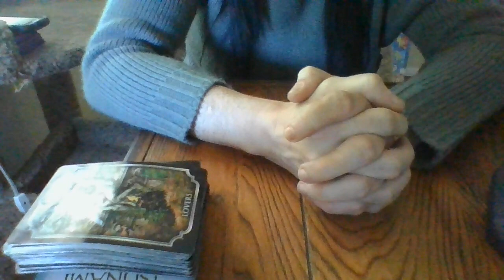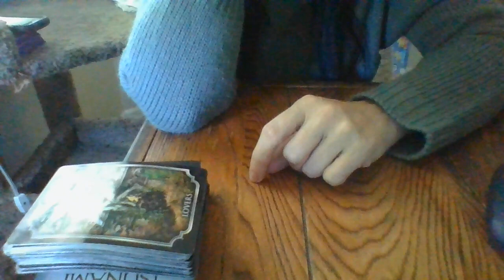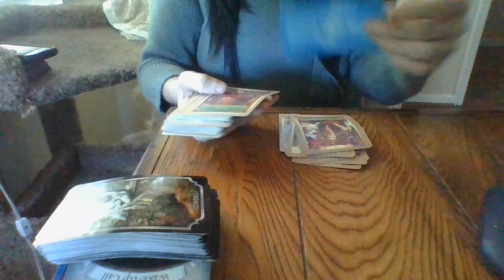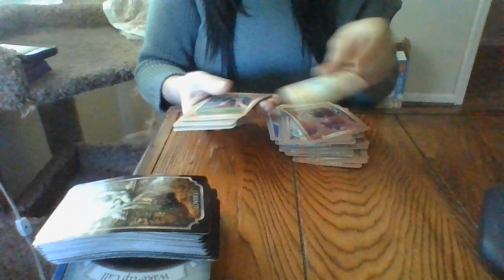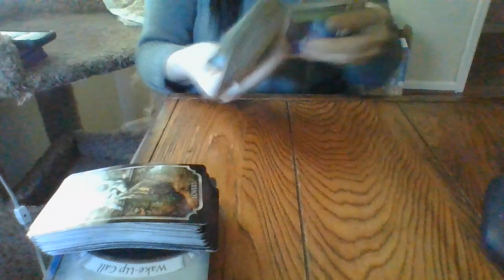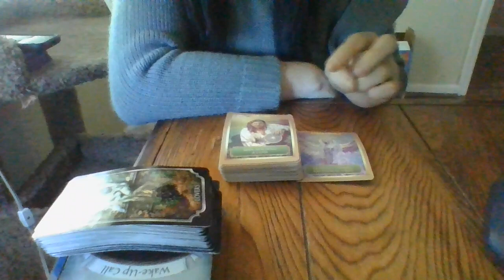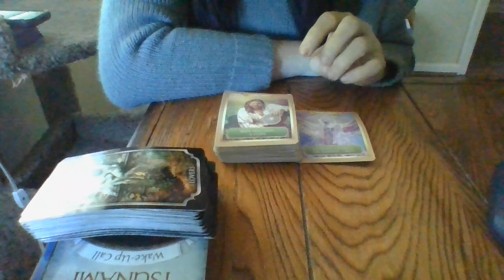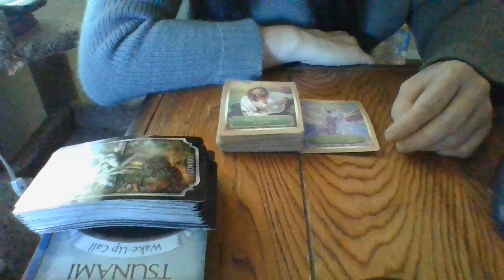JUNE 22- THE T!-NEGATIVE KARMA COMING AROUND FOR THIEVES SOON! DIVORCES COMING/ETC!-SONG BELOW!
Gifts: 13905 Creely Drive SW HSV, AL 35803